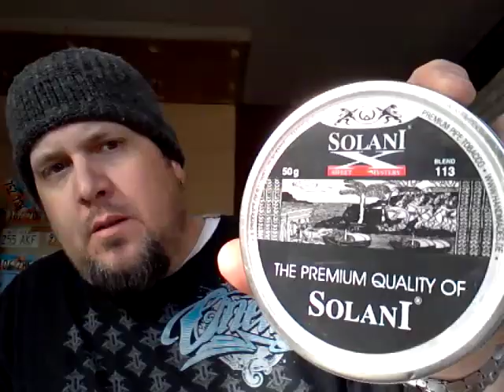Massive tobacco box opening from soonerfan7337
Huge tobacco gift from Brandon soonerfan7337, and condolences to friends and family of oldpipepops.